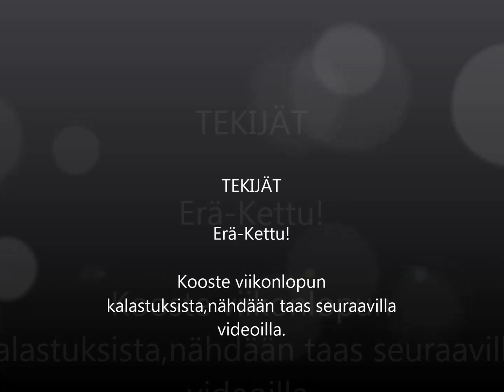28-29 6 2014 kalastus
Jees pintä klippiä pitkin vkl kun kävin järvellä likan kaa pyörimässä.